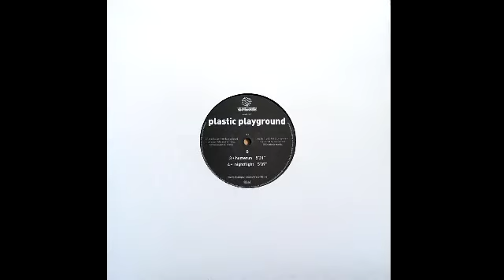Plastic Playground - Homerun (2003)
Written & produced by Jumble, Armingo & Sylvia K.